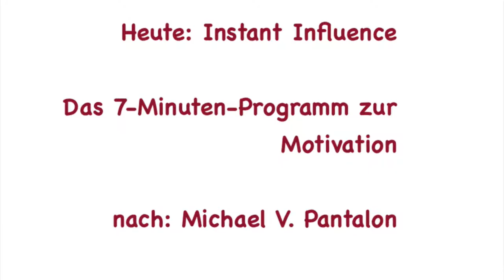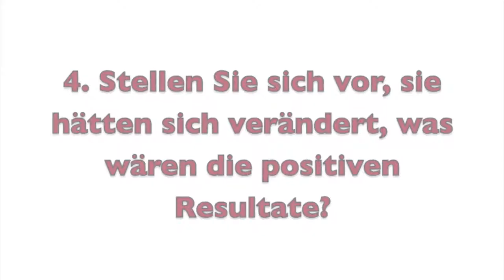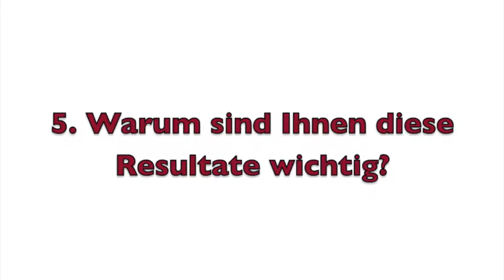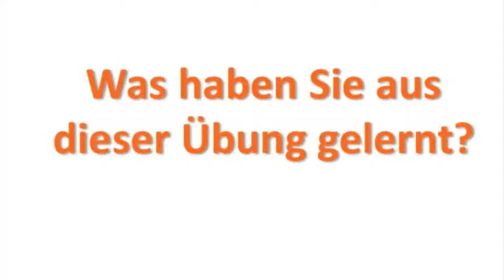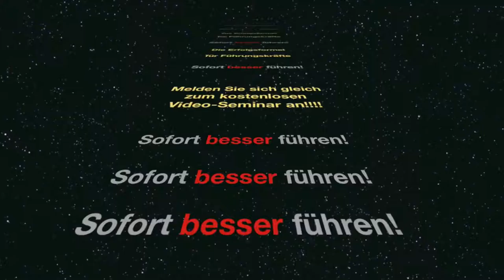[Mitarbeiterführung und Motivation]: Mit 6 gezielten Fragen Mitarbeiter motivieren - geht das? V1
Dieses Video müssen Sie unbedingt bis zum Ende anschauen, um zu erkennen, wie wirksam diese Methode ist.
Mitarbeiterführung. Sie wollen mehr erfahren? Dann folgenden Link anklicken!

Kommen Ihnen diese Situationen auch bekannt vor?

Wenn Konflikte auftauchen sind Sie unsicher, wie Sie diese in den Griff bekommen und sich bei den Mitarbeitern durchsetzen sollen!

Sie wissen nicht so recht, wie Sie Ihre Mitarbeiter so einfangen, dass alle mitziehen und sich für das gemeinsame Ziel ins Zeug legen!

Sie möchten zu Fragen der Mitarbeiterführung souverän auftreten und genau wissen worauf ankommt, um die geforderten Ziele zu erreichen.

Sie haben Fragen, wie man mit schwierigen Mitarbeitern zurecht kommt und selbst diese motivieren kann!

Sie wünschen sich, dass Sie manchmal mit noch mehr Selbstvertrauen und Selbstsicherheit auftreten könnten!

Sie können Ihre Wirkung auf Andere nicht genau einschätzen und möchten erfahren, wie Sie wirklich Einfluss auf Ihre Mitarbeiter nehmen können!

Sie kommen in Einzelgesprächen mit Mitarbeitern gut zurecht, aber ein Team gut zu führen, das bereitet Ihnen ein Unbehagen!

Der schwierigste Karriereschritt ist der vom Mitarbeiter zur Führungskraft. Und man ist unsicher worauf man besonders achten muss.

Wenn Sie sich die Zeit nehmen und sich dann und wann mal durch die hier zur Verfügung stehenden Videos klicken, dann werden Sie bestimmt den ein oder anderen Tipp bekommen, der Ihnen hilft, Ihr Führungsverhalten positiv zu verändern.

Viele Grüße
Ihr
Harald G. Butzko